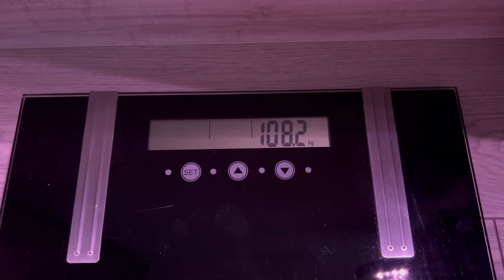498. Моя новая стрижка. Сильно болит глаз. Едем по новому асфальту 👍